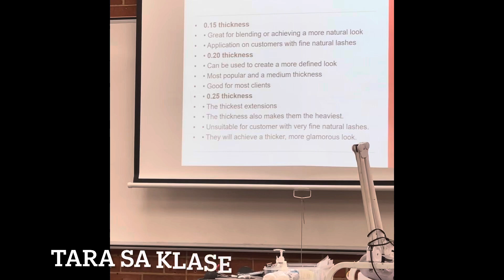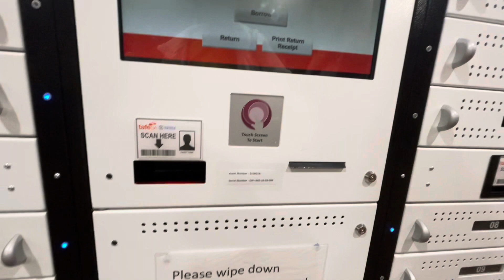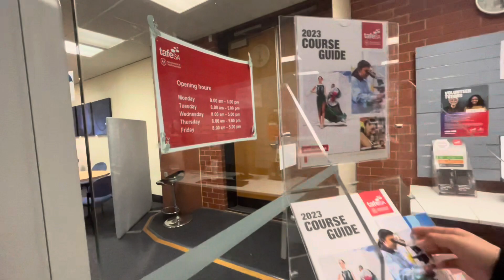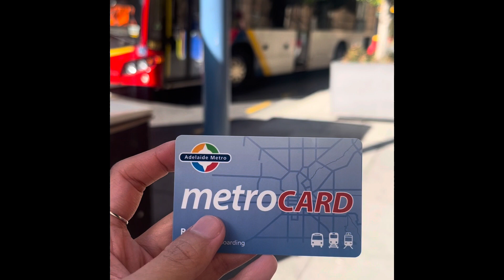TAFE SA tour | Balik Eskwela | Studying under 491 Visa | Beauty Course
Tara po at ikutin natin ang TAFE SA.

Kung may mga tanong po kayo wag po mahihiyang magcomment. Susubukan po naming sagutin lahat ng inyong katanungan.

Salamat at kitakits mga Trops!